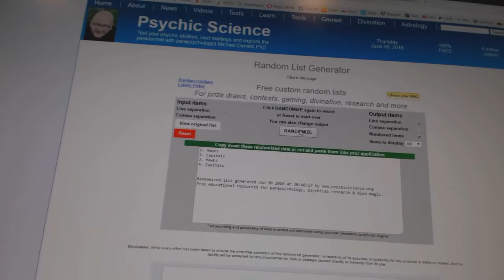C&C #6191 Multi Random